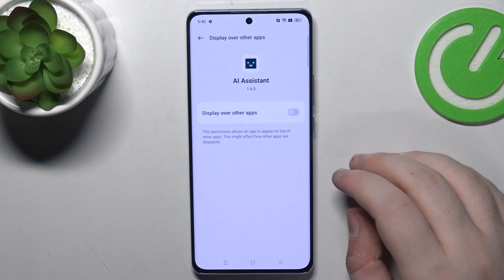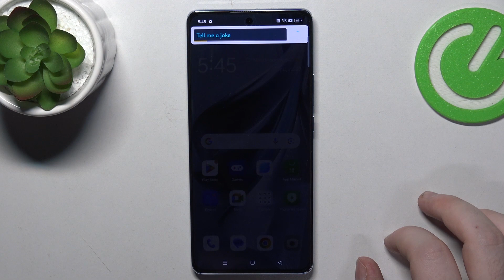How to Install Chat GPT Widget on Oppo Reno 10? Use Best AI Tool on Phone!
Hi! We're there to help you! Curious about adding a Chat GPT widget to your Oppo Reno 10? Watch this video to learn how to install the widget seamlessly. We invite you to watch our movie and if you need help with your phone check our other productions or our

How to set up Chat GPT widget in Oppo Reno 10?
How to add Chat GPT widget in Oppo Reno 10 Smartphone?
How to get Chat GPT widget in Oppo Reno 10 Phone?